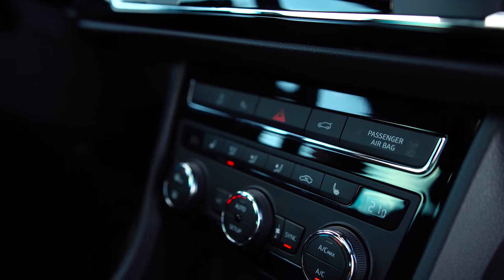SEAT Driving Experience u NAVAK centru blizu Beogradu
Tri Seat modela - Ibiza, Leon Cupra i Ateca pokazali su svoje vještine na pisti kod Beograda. Ofanziva u tijeku!